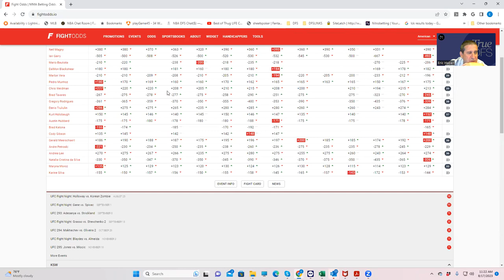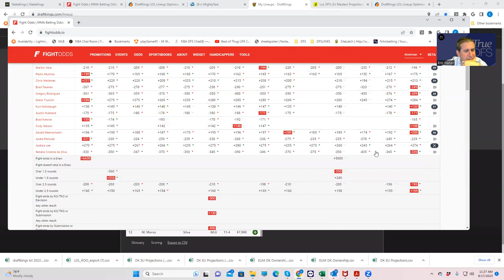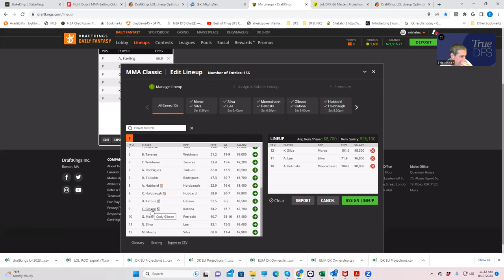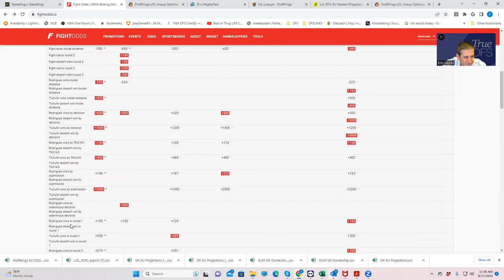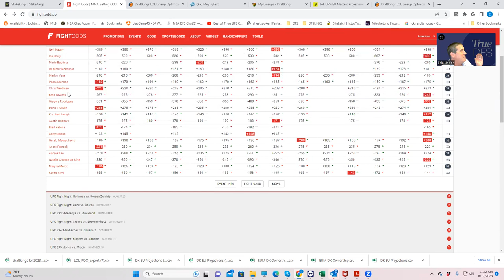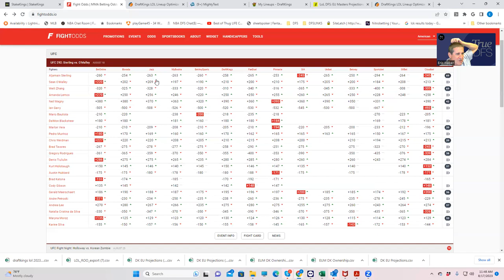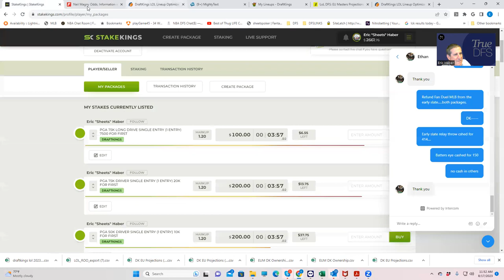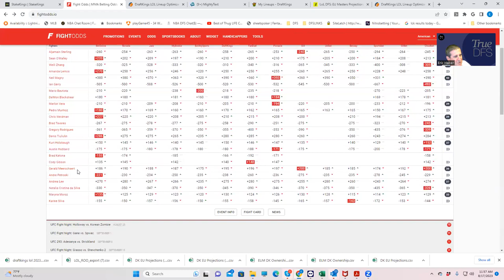MMA DFS Breakdown for August 19 with Sheets